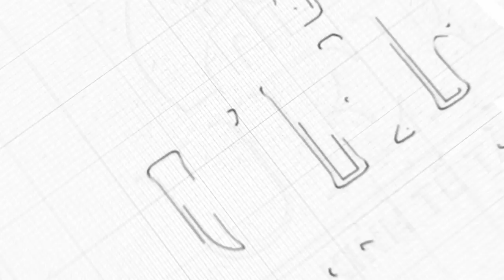TRẦN ĐẶNG ĐĂNG KHOA - NGƯỜI VIỆT NAM ĐẦU TIÊN ĐI QUANH THẾ GIỚI BẰNG XE MÁY ĐÃ "TRUYỀN LỬA" TẠI UEF!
🏍 Những câu chuyện tưởng chừng chỉ có trên phim, những trải nghiệm vô cùng đắt giá trong suốt hành trình dài 80.000 Km qua 7 châu lục, khoảng 65 quốc gia đã được anh Trần Đặng Đăng Khoa - Người Việt Nam đầu tiên đi xe máy vòng quanh thế giới chia sẻ cùng các bạn sinh viên UEF tại buổi Talkshow “Hành trình của Khoa” vừa qua. Buổi giao lưu như một "chất xúc tác" cực mạnh và đã truyền nguồn cảm hứng tích cực cho các các thành viên Nhà UEF.
🌎 Theo đó, tham gia buổi Talkshow, các UEFers đã được tìm hiểu về chuyến phiêu lưu dài 1.111 ngày với vô vàn khó khăn, thử thách của nhân vật chính. Nhưng sau tất cả, bằng sự đam mê và bản lĩnh của mình, anh đã vượt qua những rào cản để hiện thực hóa ước mơ. Đặc biệt, anh Khoa muốn nhắn gửi đến các bạn sinh viên hãy sống hết mình với nhiệt huyết tuổi trẻ, đã quyết định làm việc gì thì hãy dốc sức để thực hiện nó đến cùng.
🌟 Được biết, sắp tới đây, anh sẽ tái hiện lại câu chuyện vòng quanh thế giới của mình thành sách và sẽ dành 100% lợi nhuận để gây quỹ giúp đỡ trẻ em có hoàn cảnh khó khăn. Cùng theo dõi và ủng hộ anh trên những hành trình thú vị sắp tới các bạn nhé!